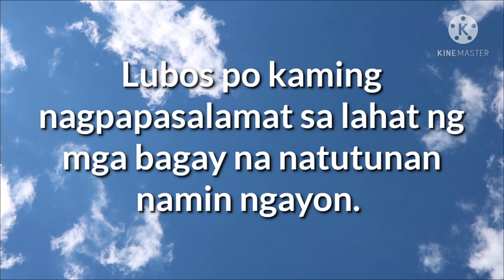Pangwakas na Panalangin sa Klase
Maiksing panalangin pagkatapos ng klase. Maaaring gamitin sa face to face o online na klase.

Credits:
- Pexels para sa background video